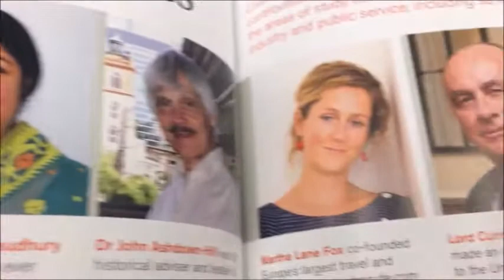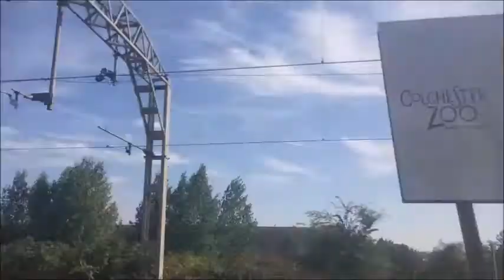The Hottest Day of the Year!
Instalment #2 of my trip to Essex. GRADUATION AND THE PUB LIFE!